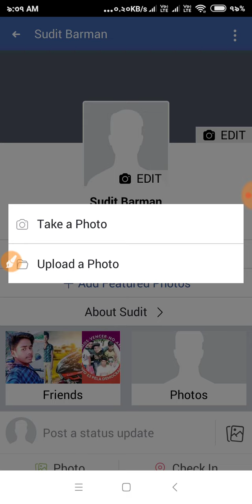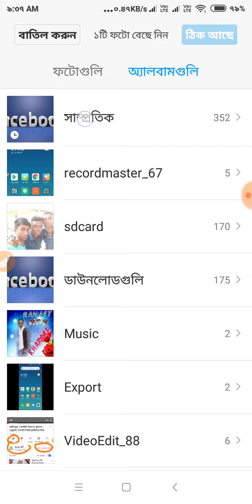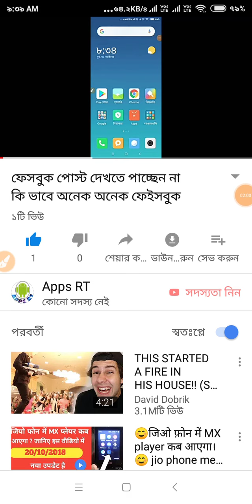ফেসবুক প্রোফাইলে কিভাবে আপনার ছবি লাগাবেন ফেসবুক প্রোফাইলে ছবি আপলোড এন্ড্রয়েড ফোন দিয়ে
ফেসবুকে প্রোফাইলে কিভাবে আপনার ছবি লাগাবেন এন্ড্রয়েড মোবাইল দিয়ে ফেসবুক প্রোফাইল ছবি আপলোড ফেসবুকে কিভাবে ছবি লাগাতে হয় হোয়াটসঅ্যাপ নাম্বার এইডস 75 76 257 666